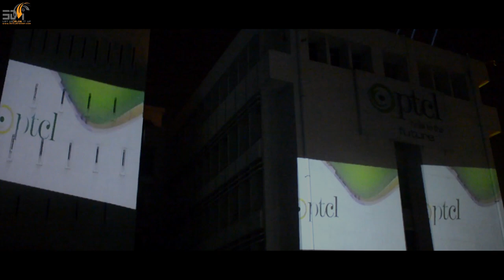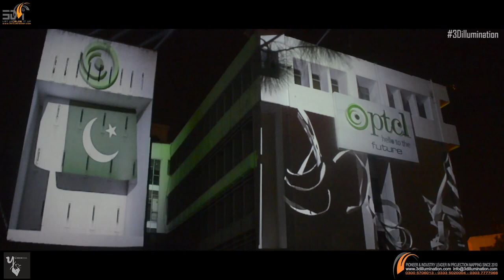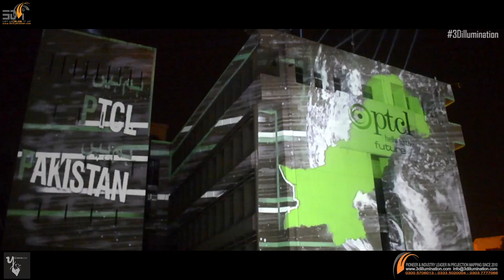3D Projection Mapping Event PTCL 14th August Independence Day پی ٹی سی ایل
Pakistan celebrated national day to rejoice the independence, freedom and progress. On August 14th, Pakistanis celebrated the success of their struggle for independent state. Celebrations of 71 years of independence were witnessed across Pakistan. People from every walk of life expressed their love and passion for their country in the best patriotic way possible.
14th August 2018 Best Celebration
Though every individual and each organisation celebrated the day of independence in mesmurizing manner however the telecom giant PTCL became the attention in the capital sity of Pakistan. Among brightly lit buildings and monuments, PTCL HQ building in G-8 Islamabad became the center of the attention. PTCL took the pioneer & industry leader, Umer Toor on board to design the celebrations of 14th August 2018 at PTCL HQ. People of twin cities enjoyed the event designed by Umer Toor and his team at 3DIllumination.

Brief Background of Event Designer
Umer Toor and his team at 3D Illumination is known as pioneer & industry leader in high end visual solutions. Pakistan witnessed the blend of 3d projection mapping technology on the celebrations of independence day in 2015. 3D Projection Mapping experts put up a projection mapped vehicle out on road for public amusement. In series of designing the events on national days, team at 3D Illumination ended up in putting a spectacular show in Quetta, Pakistan in 2016. Projection mapping experts caught the attention of the event planners in Pakistan on the event of 14th August in 2016 in Bugti stadium Quetta, Pakistan. The best was still to be witnessed and Umer Toor went on to give the tribute to the father of the nation, Muhammad Ali Jinnah. It was the least expected and took the nation with the pleasant surprise. Mazar e Quaid 3d projection mapped show became the talk of the town in 2017. Mazar e Quaid projection mapping show became the social media sensation on the independence day of 2017. It is a must watch video. Team at 3D Illumination was the most obvious choice for the management at PTCL for giving a treat to the nation on the Independence day of Pakistan.
3D Projection Mapping Show at PTCL
The show is surfing on soicial media with the name of Digitial lighting show at PTCL on 14th of August 2018. PTCL HQ went on with the extensive 3D Digital lighting show or 3d projection mapping show on 14th of August 2018 in Islamabad, Pakistan. PTCL also released a beautiful TVC and the theme of the digital lighting show or 3d illuminated show was maintained in line with TVC of PTCL released on in the month of August.
3D Animated Light Show at PTCL expressed the message of unity and role of PTCL in connecting people. Beautiful audio track used in TVC of PTCL was blended in the theme of the celebrations on 14th of August 2018 at PTCL HQ Building.

Once again, team at 3d illumination gave the best of the possible treat to the residents of Islamabad and Rawalpindi by making the speech of Quaid e Azam Muhammad Ali Jinnah as part of the 3d illuminated show.
President PTCL Message on 14th of August 2018
A message from the president of PTCL was also displayed on the giant building of PTCL HQ on 14th of August 2018.
Fireworks on 14th of August 2018
Crowd did not miss anything at PTCL HQ on 14th of August. The celebration package has much more than one can imagine. 3D digital show had unique fireworks. Whole building was converted in to a giant canvas which displayed colorful fireworks. We can definitely call them, environment friendly and the safest fireworks possible. Right after a huge display of countdown, a national anthem was played which followed the digital fireworks.
PTCL Story in Building Projection
Crowd was stunned by the magic of 3d projection mapped show. Building went on to be played by the event designers. It expressed the message of PTCL and how has PTCL served the nation over all these years. 3D Projection mapped show at PTCL HQ in G-8/4 will be remembered for a very long time.